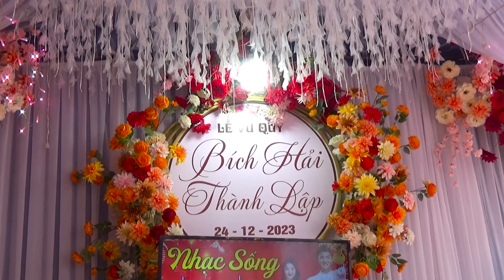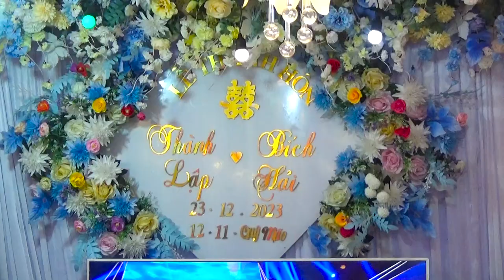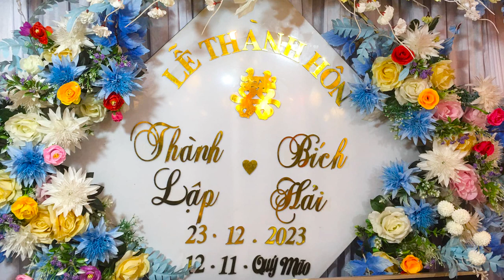Lễ Thành Hôn Thành Lập & Bích Hải